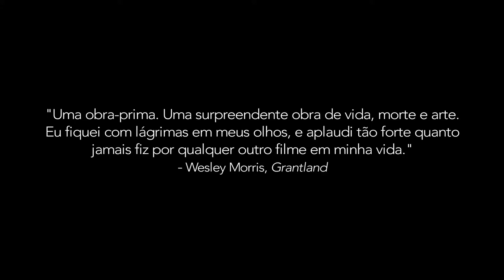Norte, O Fim da História | Norte, Hangganan Ng Kasaysayan - Trailer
Nas Filipinas, três histórias se cruzam: uma mãe em busca vingança, um estudante de direito que comete dois assassinatos e um pai de família que cede à violência e é condenado à prisão.